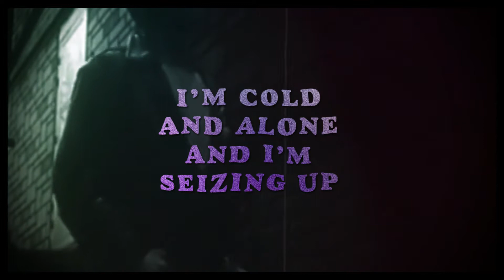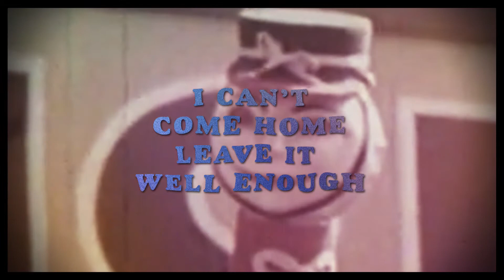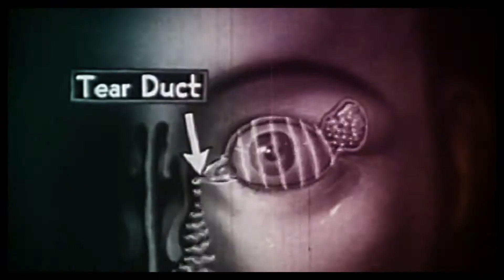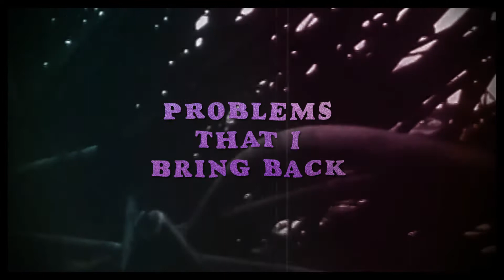Playing Shy - Lip Service (Lyric Video)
Interviews, music, art and more on Art of Everything.

Playing Shy by Lip Service

Lyrics:

No rhyme, no rules, no reason
Your hearts on the line this season
You're cold, you're alone, there's no pleasing you

I played the fool to free us
My part of the crime is treason
I'm cold and alone and I'm seizing up

So bite your tongue
It's just dumb luck
We'll feel it out
If it's not enough

And no more games
Cause I can't stand the pain
No more playing shy
When I love the chase

We're right back where we started
Is this what you wanted?
Is this what you promised?
x2

We crossed the line
We needed a kiss and a lie to seal it
I can't come home, leave it well enough

My time, atoned, I'm teasing
the thoughts of us that you're seeing
I can't condone, so I call the bluff

x2

I've been feeling so low
Feeling like we've outgrown
Problems that I bring back
Morning 'till tomorrow

Magic up in your eyes
Let me take a photo
Heart caught under attack
Tragic like a Van Gogh
x2